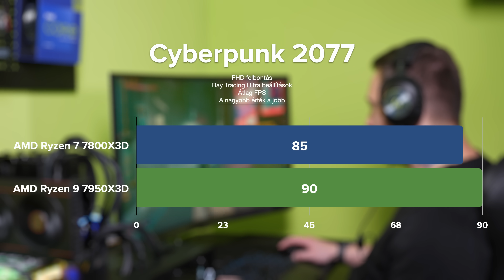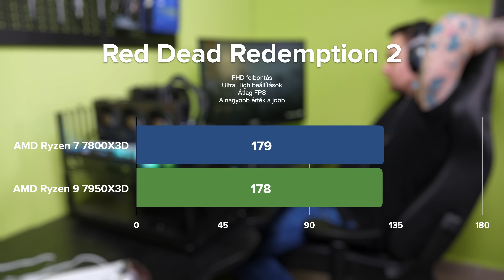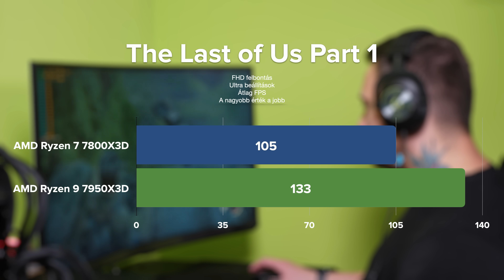A világ leggyorsabb Gaming CPU-ja. Megint??? | Ryzen 7 7800X3D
Megjött és teszteltük az új AMD 7800X3D processzort! Az AMD mindig is kiváló processzorokat kínált, és a 7800X3D nem kivétel. Az erőteljes processzor magas szintű teljesítményt ígér, így nagyon kíváncsiak voltunk rá, hogy hogyan teljesít a teszt során.
Az első dolog, amit megfigyeltünk, az az, hogy az AMD 7800X3D jól teljesít a hőmérséklet-kezelés terén. Nem voltak olyan magas hőmérsékletek, amikor a processzor terhelés alatt volt, a Dark Rock Pro 4 kiválóan lehűtötte.
A teljesítmény szempontjából az AMD 7800X3D egy igazi szörnyeteg. A tesztjeink során mindenféle feladatot végrehajtottunk, és a processzor egyszerűen megbirkózott velük.
Összességében az AMD 7800X3D egy nagyszerű választás lehet mindazok számára, akik erőteljes és megbízható processzort keresnek játékra és egyszerűbb content gyártási feladatokra. Ha még többet szeretnél megtudni erről a fantasztikus processzorról, akkor ne habozz, és kattints a videóra, ahol minden részletet megtudhatsz a tesztjeinkről és a processzor teljesítményéről!

Minden részletes mérési eredményt megtaláltok a discord szerverünkön!

Alkatrészek:
Ház: JONSBO TB01 Benchtable E-ATX
Alaplap: ASROCK X670E Steel Legend
SSD: KINGSTON 1TB KC3000
Processzor: AMD Ryzen 7 7800X3D
Processzor hűtés: BE QUIET! Dark Rock Pro 4
Memória: Kingston Fury 32GB Renegade RGB DDR5 White 6000MHz CL32 KIT
Tápegység: BE QUIET! Straight Power 11 Platinum 1200W
VGA: Sapphire 7900XT 20GB
Minden videóban használt eszközt megtaláltok a Webshopunkon.
ipon.hu/shop

•• Kövess minket a többi social média oldalunkon  •••